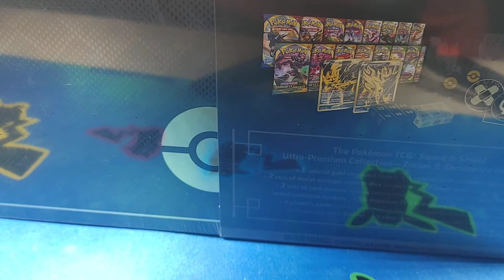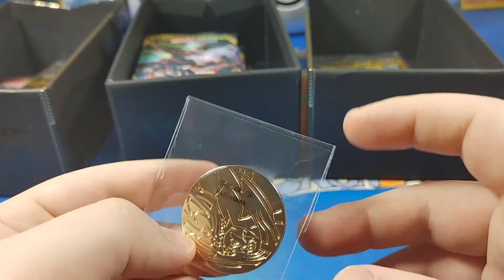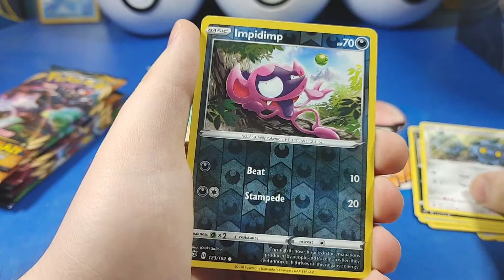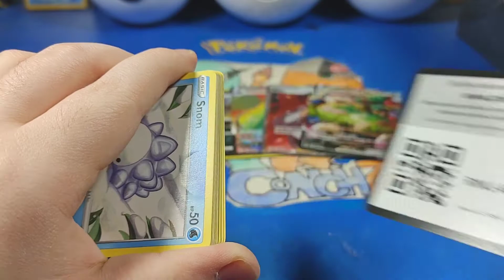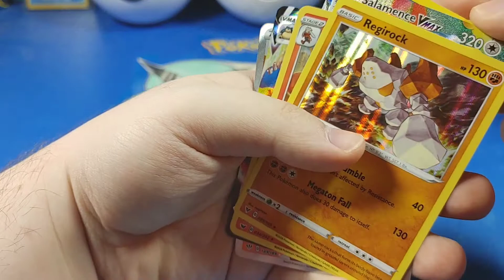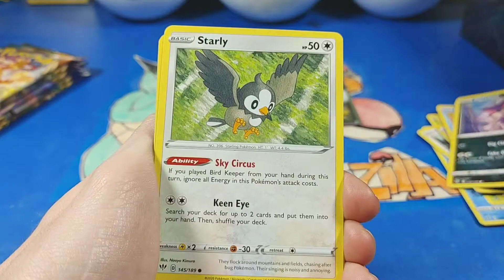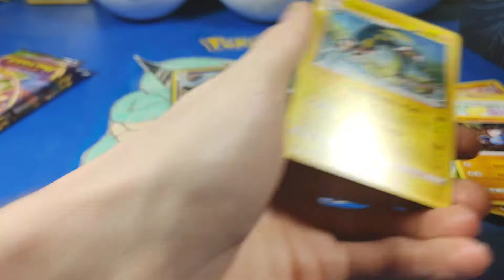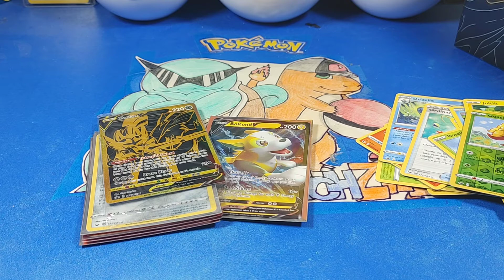THIS IS A AMAZING BOX!!!Opening Pokémon Ultra Premium Box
If you're interested in sending us a letter here ya go

📦Mark Stevenson.     📦

Upload Schedule:

Card Openings: Monday and Friday